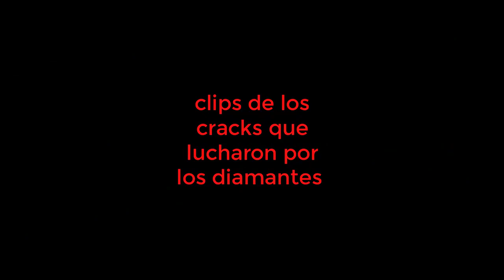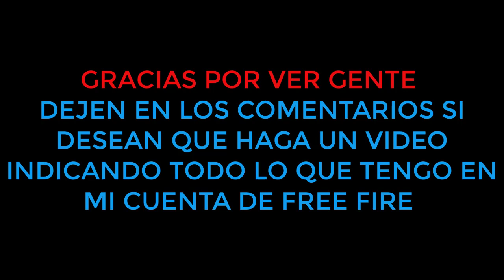Salas con diamantes free fire me dejan pobre todo rojo smart gaga epico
LINKS  RELACIONADOS AL EMULADOR smart gaga

LA MEJOR VERSIÓN SMART GAGA AQUÍ emulador versión: 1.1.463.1

Mi Pc: COREI 5 RAM 8 GRAFICA INTEGRADA HD 4600